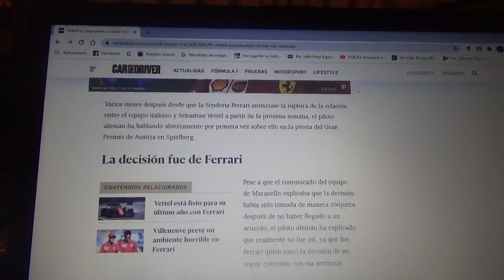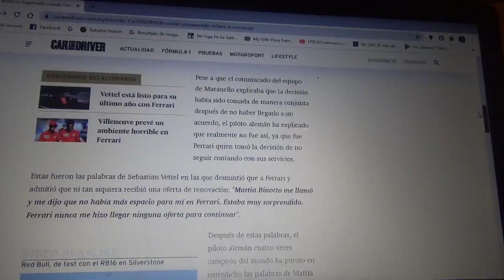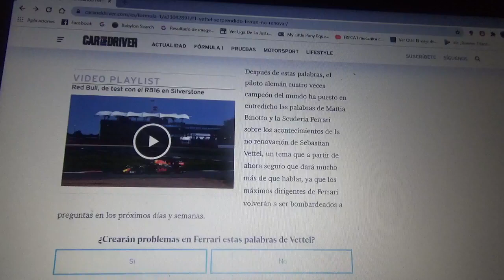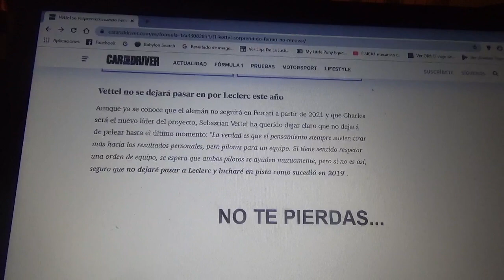Sebastian Vettel quedó sorprendido cuando Ferrari le dijo que renovarían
El competidor alemán asegura que no recibió oferta de la marca domiciliada en Maranello para continuar junto a ellos